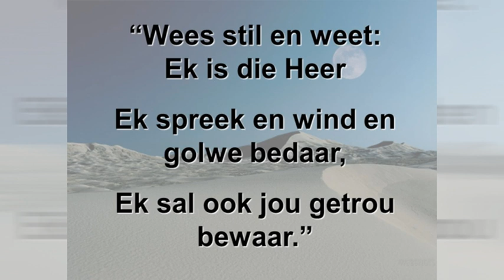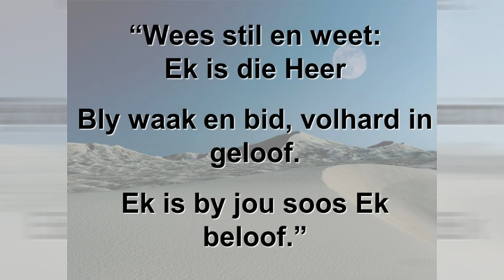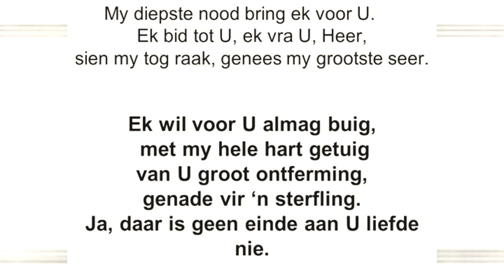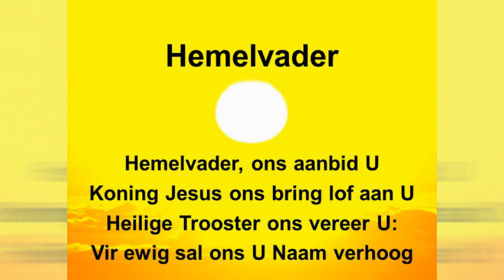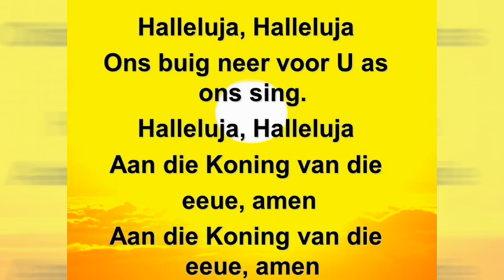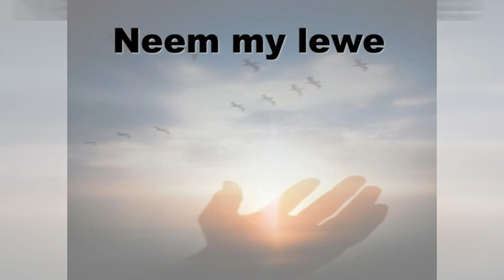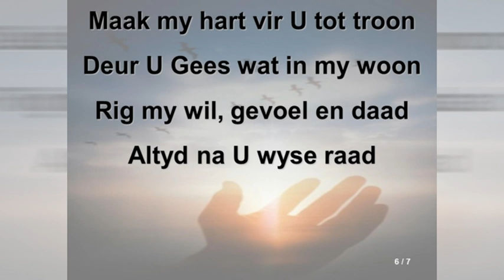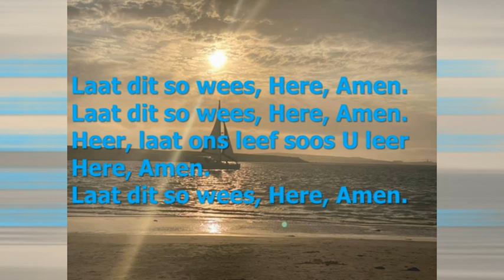18 Sept 22